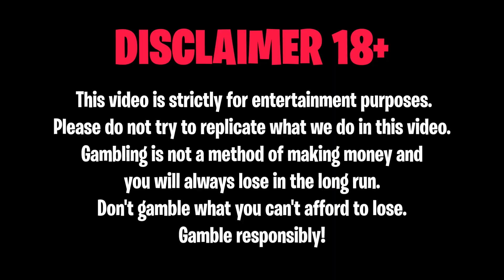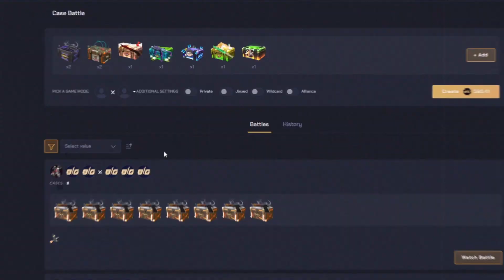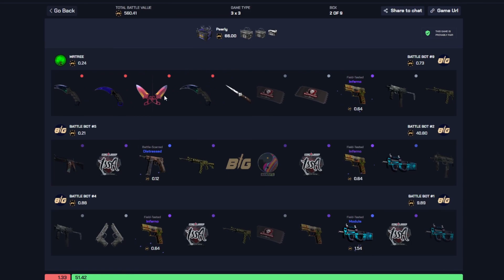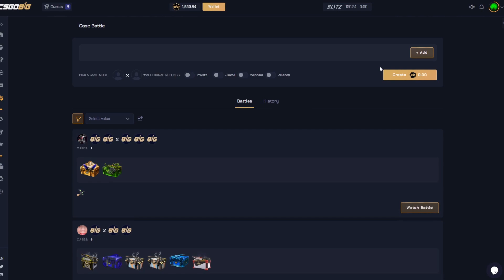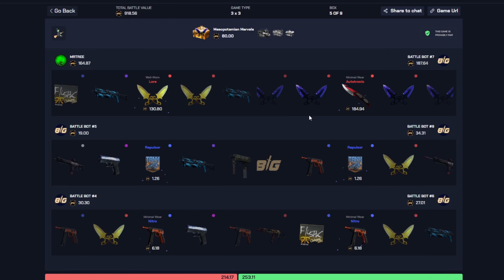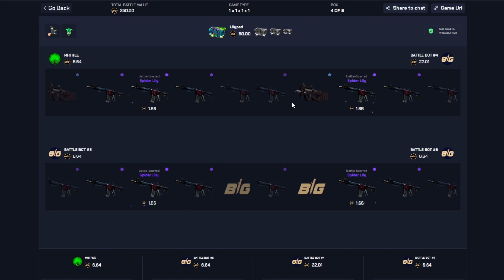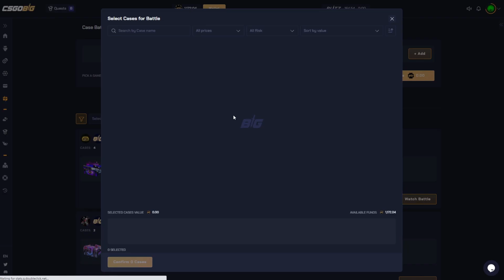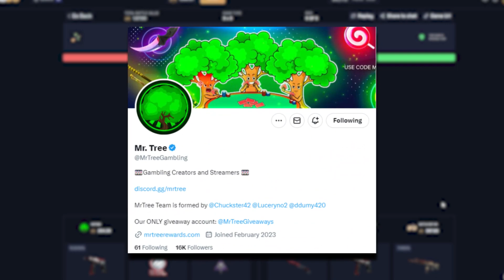THE ALL-IN ACTUALLY WORKED THIS TIME?!